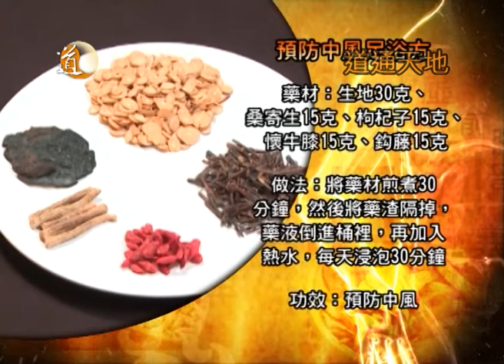足浴養生之預防中風方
秋天是中風的高發期，除了注意飲食外，大家不試試這個預防中風的足浴方。